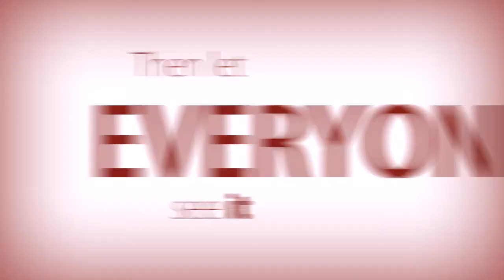EnVision drill design software. Share your vision like never before.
Share your vision like never before with EnVision Visual Performance Design software.

Download your free demo version at box5software.com now.

EnVision Visual Performance Design
Simple. Powerful.